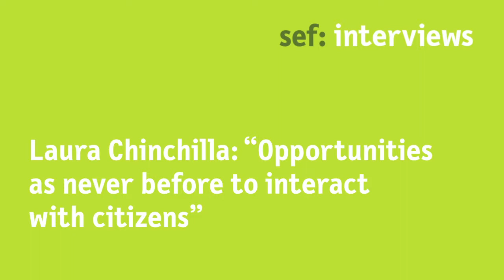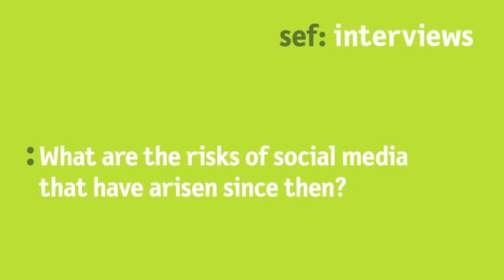Laura Chinchilla: "Opportunities as never before to interact with citizens"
Laura Chinchilla, former President of Costa Rica, shares her insights into her experiences with social media and political campaigns. She also reflects on the changes she has seen online since then and what the "Kofi Annan Commission on Elections and Democracy in the Digital Age" can contribute to fight disinformation and hate speech. The video was produced in conjuncture with the Dresden Forum for International Politics 2019.